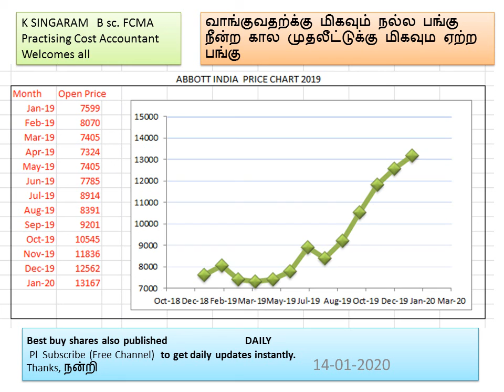ABBOTT INDIA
PRICE CHART 2019
வாங்குவதற்க்கு மிகவும் நல்ல பங்கு